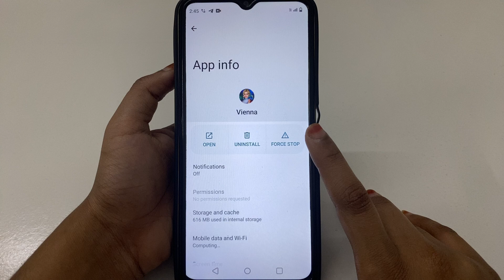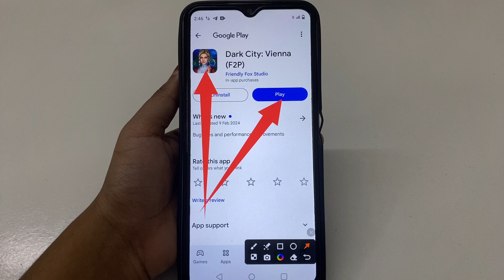How to Fix Your password should be at least 8 characters long problem solve in Dark City: Vienna F2P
How to Fix Your password should be at least 8 characters long problem in Dark City: Vienna F2P
How to Fix Your password should be at least 8 characters long in Dark City: Vienna F2P
Fix Your password should be at least 8 characters long problem solve in Dark City: Vienna F2P
Fix Your password should be at least 8 characters long problem in Dark City: Vienna F2P
Fix Your password should be at least 8 characters long in Dark City: Vienna F2P
Your password should be at least 8 characters long problem solve in Dark City: Vienna F2P
Your password should be at least 8 characters long problem in Dark City: Vienna F2P